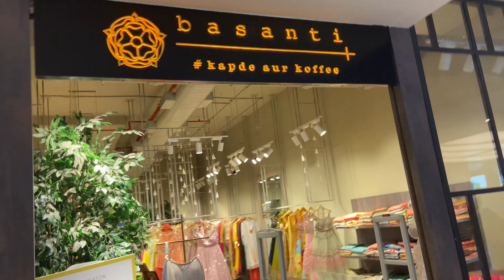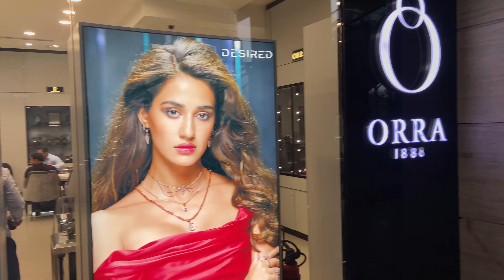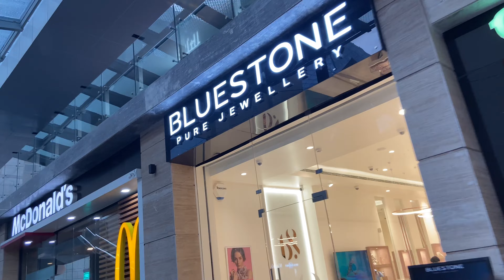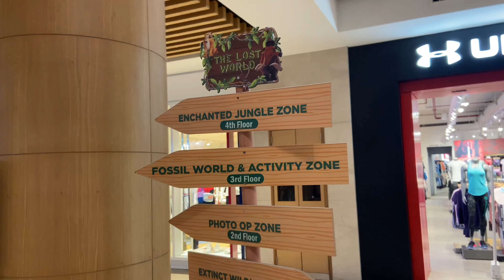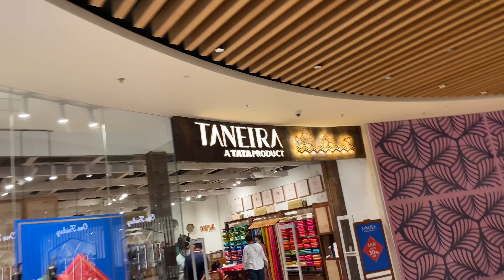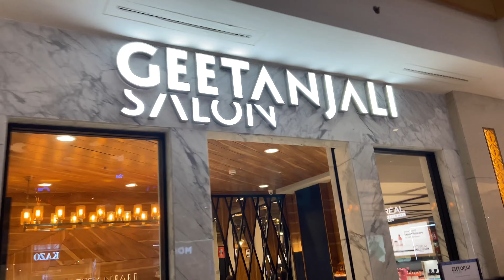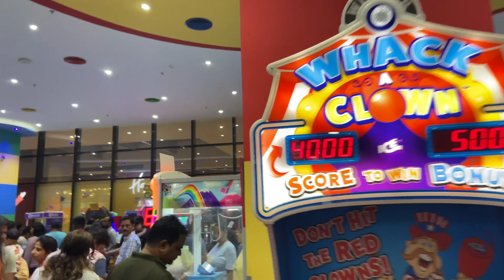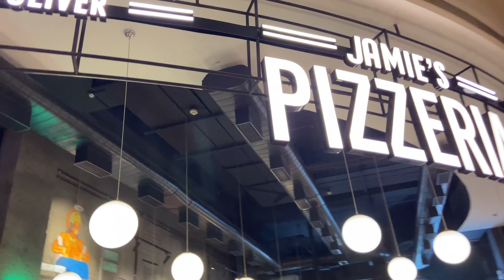Vegas Mall Dwarka Delhi🎭मॉल के अंदर जंगल🏝️The Lost World🦍The luxurious Mall Of NCR💰Massive play Area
PVR Vegas
Address: Vegas Mall, 3rd floor, Sector 14 Rd, Pocket 1, Sector 14 Dwarka, Kakrola, Delhi, 110078